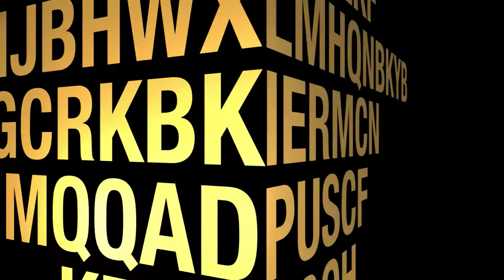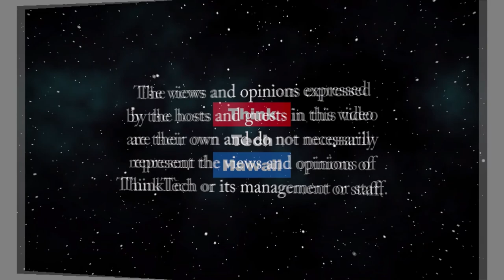How Covid is changing Journalism (Community Matters)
It's not easy to cover the Covid story.  Mariya Parkhomchuk, a student of journalism at ASU, will hep us understand the changes that have taken place in the profession over the past few years, and particularly the changes that are taking place in and as a result of the Covid crisis.  The host for this episode is Jay Fidell.  The guest for this episode is Mariya Parkhomchuk.